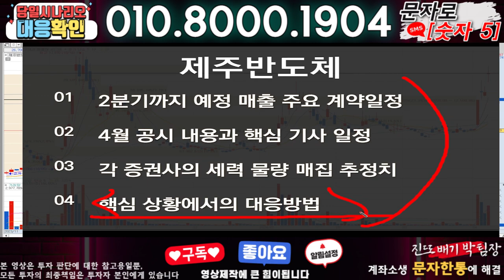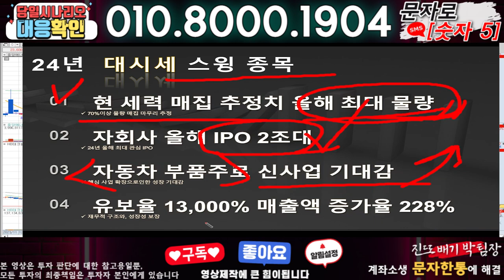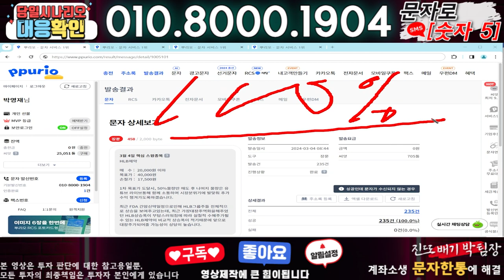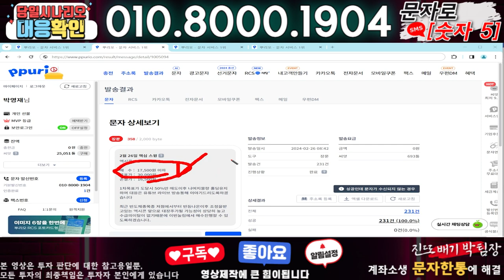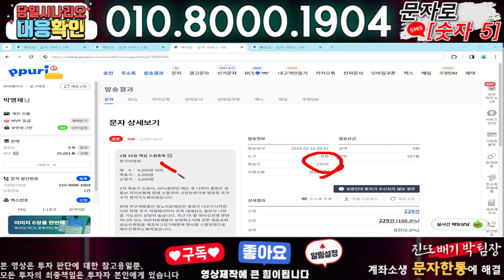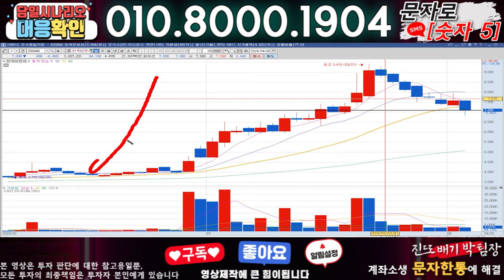제주반도체 ) 3분전 기습속보-공식입장발표!! 무슨일인가?